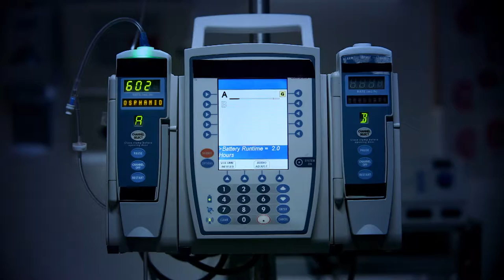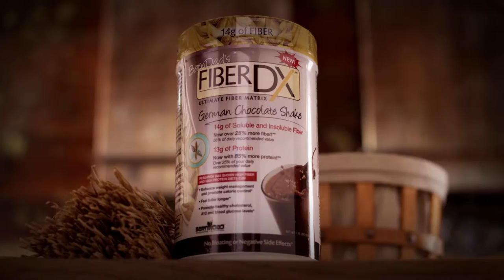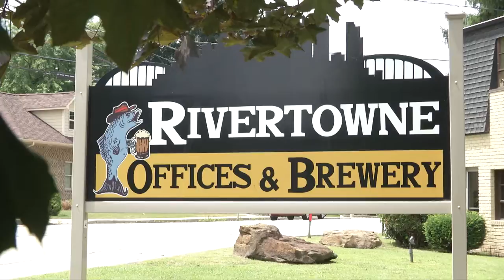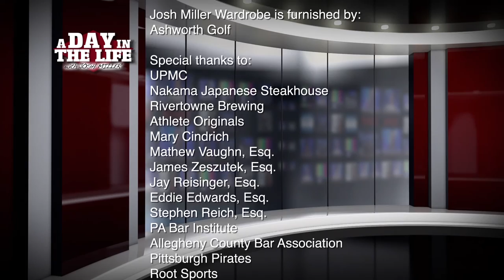Episode 7 - A Day in the Life - Ralph Cindrich